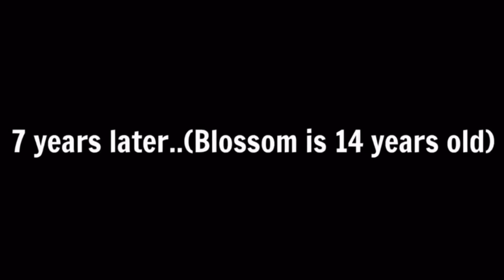Alpha BROKE Ms.Happy 💔 Gacha Life Club FULL MOVIE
Alpha BROKE Ms.Happy 💔 (Gacha Life Mini Movie Reaction). Today I'm reacting to a Gacha Life Gacha Club Mini Movie Meme story made on the Lumine Gacha App called "The ALPHA broke Ms.Happy?! | GLMM | Gacha life"

Gacha Life/Club is a role-playing game that allows users to create and customise anime-styled characters by playing the dress up game and changing the anime characters like their hair, eyes, etc. Users can choose and play from 8 mini-games, create gacha mini movies in Studio Mode by creating scenes!